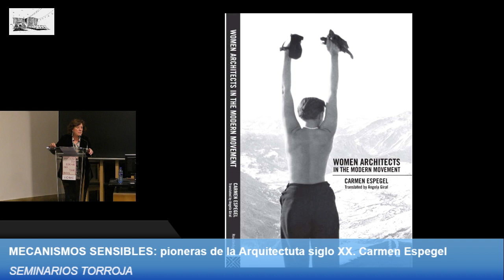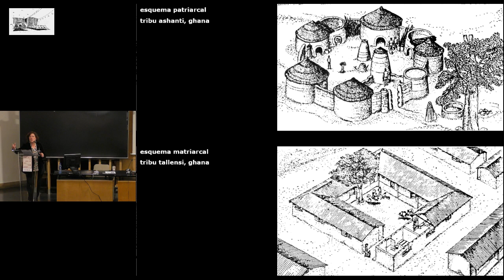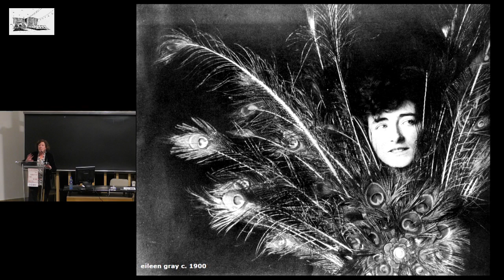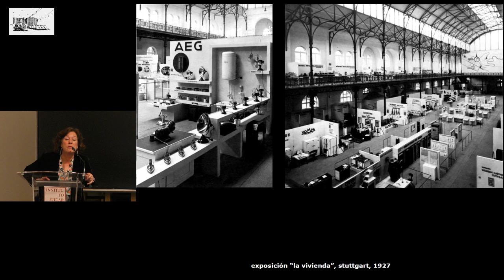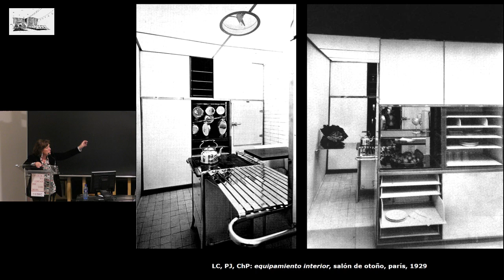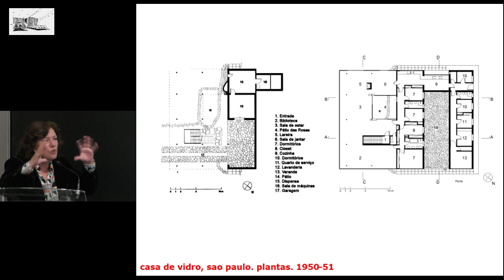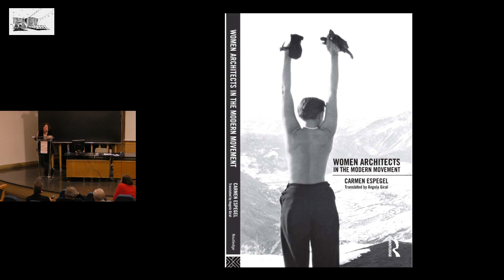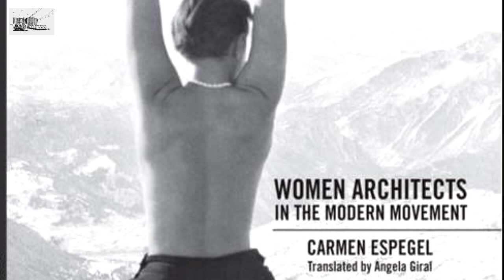SEMINARIOS TORROJA. “Mecanismos sensibles”: pioneras de la arquitectura en el siglo XX”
Instituto de Ciencias de la Construcción Eduardo Torroja CSIC.
4 de abril ded 2019
Conferencia basada el el libro de la ponente “Heroínas del Espacio” y que ha sido publicado en inglés “Women Architects in the Modern Movement” en Routledge hace un año. Tendrá una introducción con el rol de la mujer desde las sociedades primitivas y centrado en la época de entreguerras descubriendo algunas mujeres en la arquitectura para luego pasar a hablar de cuatro de ellas que son más destacables: Eileen Gray, Lilly Reich, Grete Schütte-Lihotzky y Charlotte Perriand. En ellas, el mundo de la vivienda está presente aunque también aparecen otros tipos de proyectos.